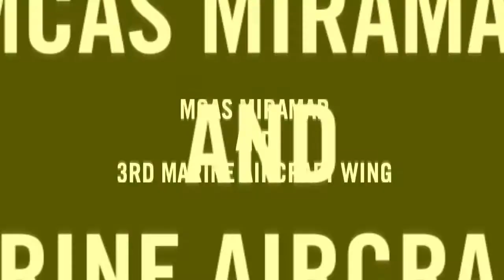Santa, Grinch visit Miramar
Santa Claus and the Grinch visited Marine Corps Air Station Miramar, Calif., for a tree lighting ceremony at the Marine Corps Exchange Nov. 23.